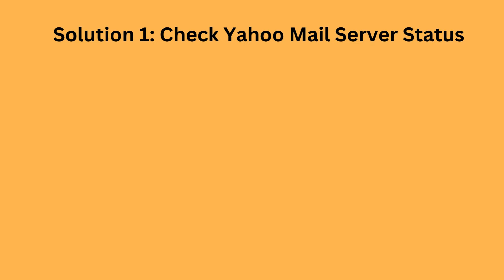How to fix Yahoo Mail not working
Are you facing issues with Yahoo Mail? Don't worry, we've got you covered! In this video, we'll walk you through step-by-step solutions to resolve common problems with Yahoo Mail not working.

First, we'll show you how to check the status of Yahoo Mail servers and ensure your network connection is stable. If Yahoo Mail is down, you'll learn what to do while waiting for it to be fixed.

Next, we'll guide you through updating your browser and clearing cache, specifically focusing on Google Chrome. These simple steps can often resolve compatibility issues that cause Yahoo Mail to malfunction.

If you're still encountering problems, we'll discuss resetting your Yahoo Mail account password or using the Yahoo Mail app on your mobile device as alternative solutions.

Finally, we'll demonstrate how to re-login to your Yahoo Mail account and check your account settings, which can address issues like non-functional buttons or email sending/receiving problems.